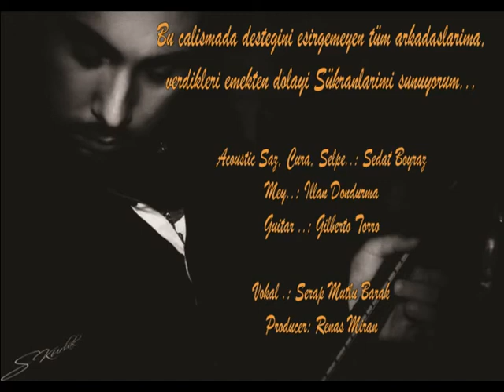Serdal Boyraz - Yar Yar - Producer: Renas Miran.mpg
Yar Yar
Serdal Boyraz
Hamburg